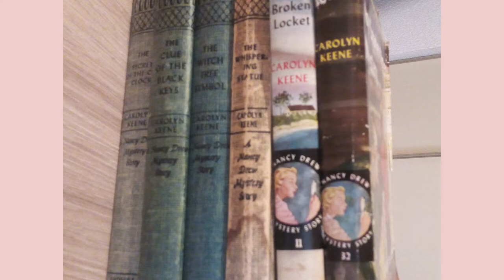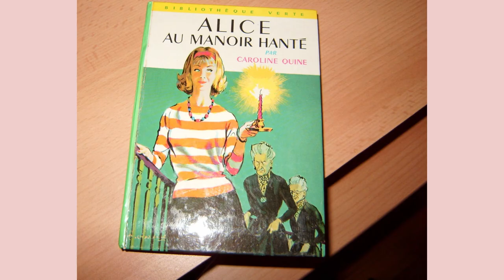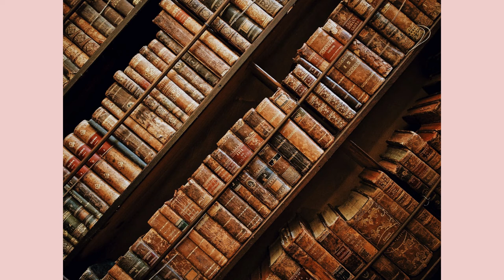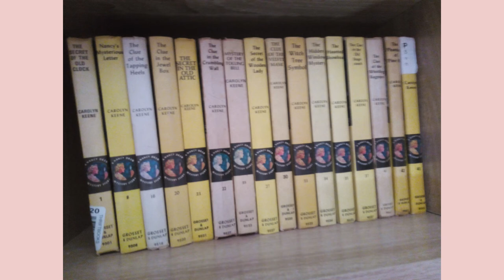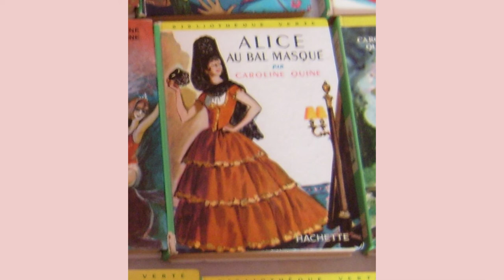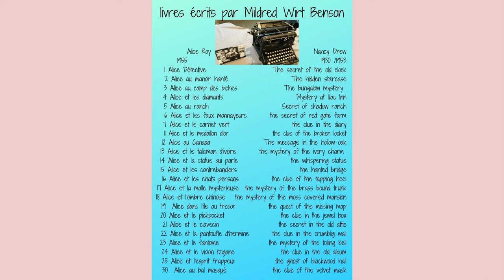✨🌼Première vidéo Hommage spéciale Mildred Wirt Benson auteur de Nancy Drew //Alice Roy🎬🎬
Bonjour c'est Virginie74 !
1 ère Vidéo Hommage spéciale Mildred Wirt Benson
auteur de Nancy Drew //Alice Roy🍀☕✨🕵🏻‍♂️
Livres en langue anglaise Nancy Drew parus chez Grosset and Dunlap New York
Livres en langue française Alice Roy parus en bibliothèque verte chez Hachette
photos Unsplah et photos personnelles
sources Wikipédia